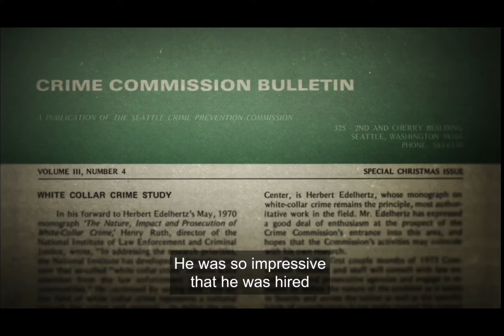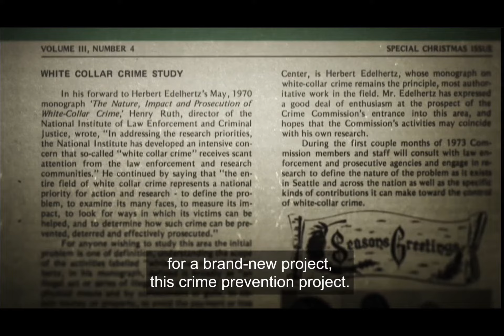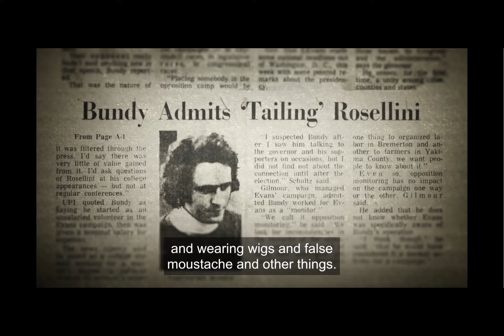Ted Bundy crime prevention/spying on democrats